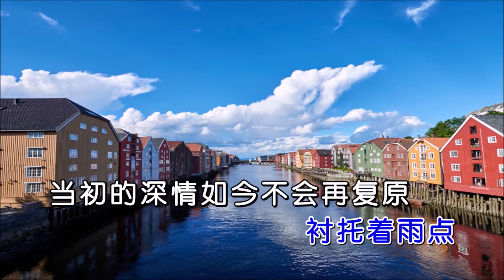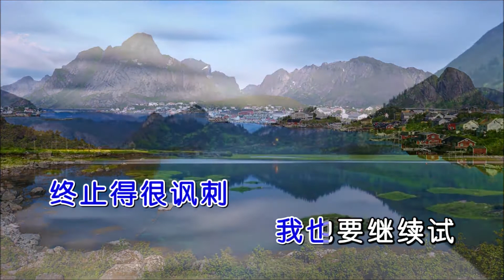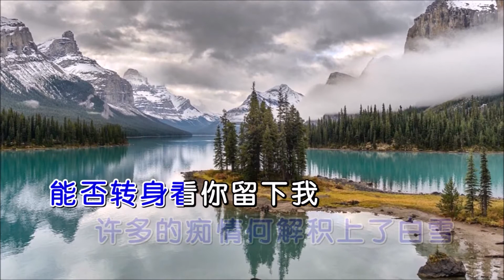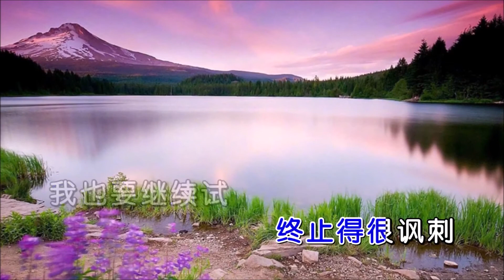留什么给你 (粤语版) 大笨-伴奏 KARAOKE